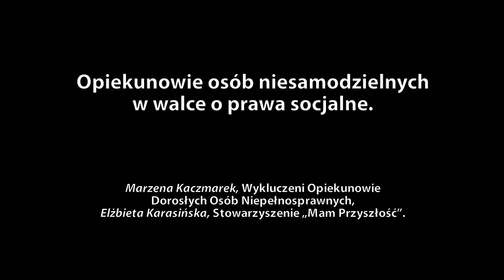Opiekunowie osób niesamodzielnych w walce o prawa socjalne.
Opiekunowie osób niesamodzielnych w walce o prawa socjalne. / IX Festiwal Obywatela, 18-20 października 2013 r., Łódź.

Prelegenci: Marzena Kaczmarek, Wykluczeni Opiekunowie Dorosłych Osób Niepełnosprawnych / Elżbieta Karasińska, Stowarzyszenie "Mam Przyszłość".